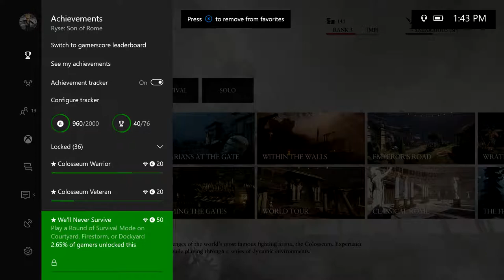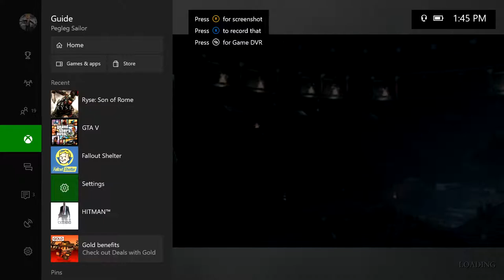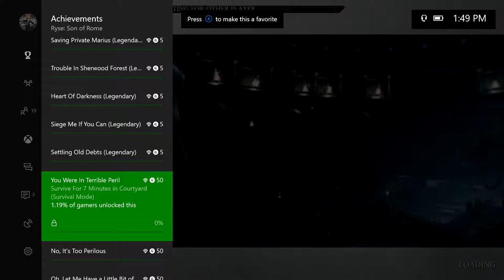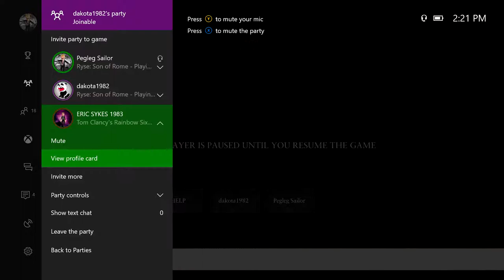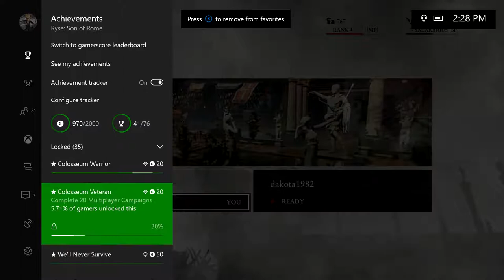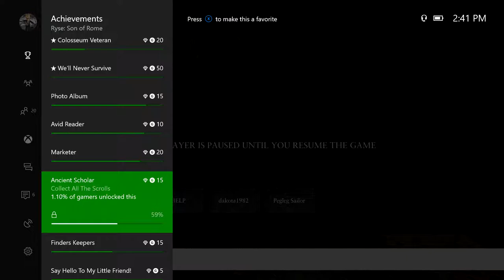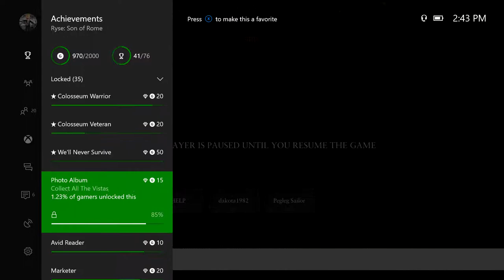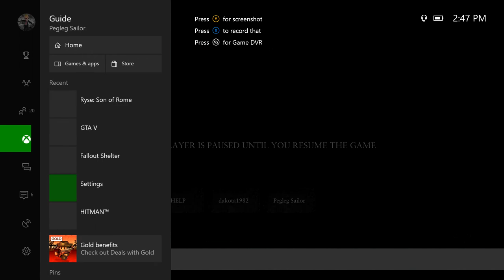Ryse Son of Rome Multiplayer Part 2